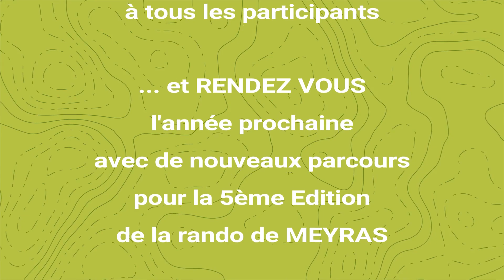Aftermovie Rando VTT Meyras 2017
4ème Edition du 11 Juin 2017